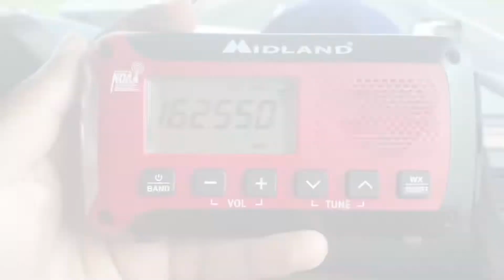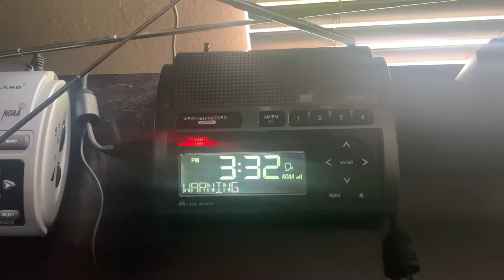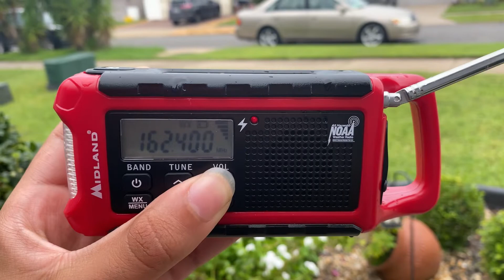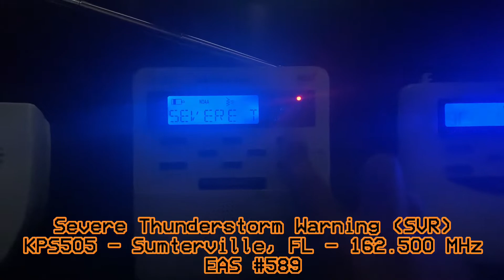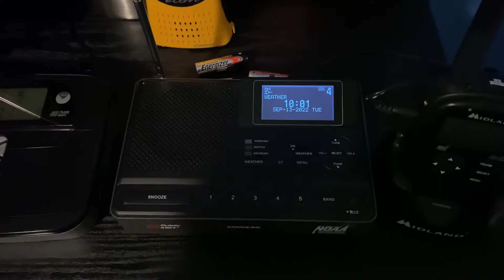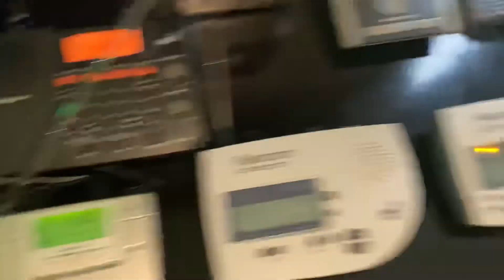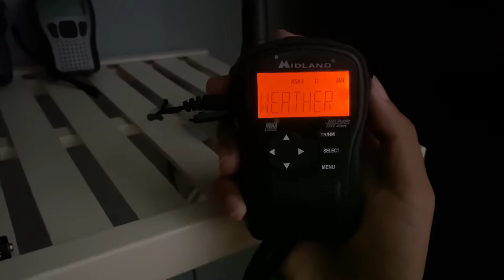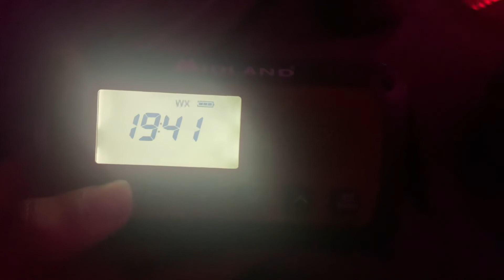THE FLORIDIAN FLOODS II - Alerts from 9/5 - 9/17/22 (EAS #573-600)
Here is the second part to the previous compilation, I hope y’all enjoy!

©️ EastMelbourneWX - 2022